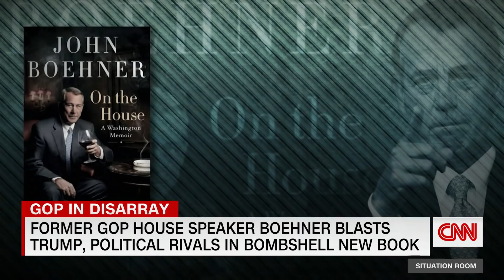Boehner book: GOP colleague held 10-inch knife to his throat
John Boehner, former Republican House Speaker, reflects on his tenure in office in his new book, "On the House: A Washington Memoir." CNN's Brian Todd breaks down some key stories from the book, including the time Alaska Rep. Don Young held a knife to his throat.